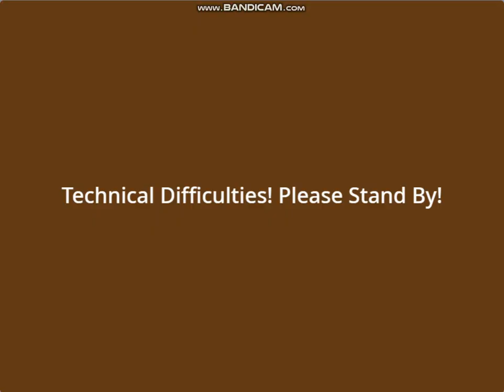Untitled-213.EXE - The Randomness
IT'S REAL XD

No offense to anyone mentioned in the video (Including @deadchannel-u8m)